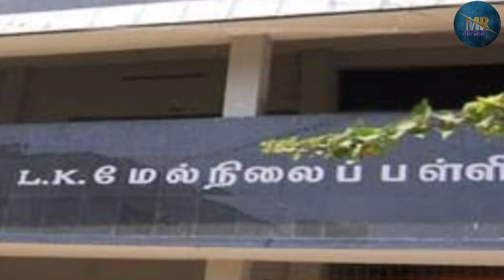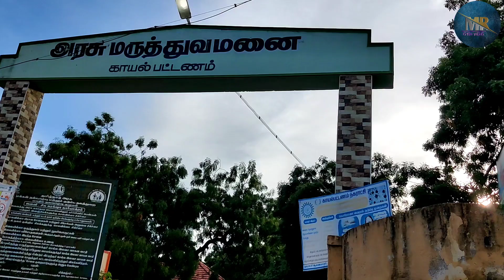KAYALPATTINAM FULL REVIEW // IN TAMIL //